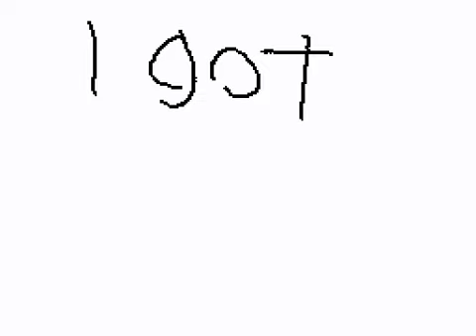I Got No IPhone MV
Flipnote views171 Downloads7 Total Stars10 Comments3 RegionEurope and Oceania Flipnote ID50382 ChannelLegend of Zelda

Another old 2013 Flipnote I had made back then.
Still have to credit to original.